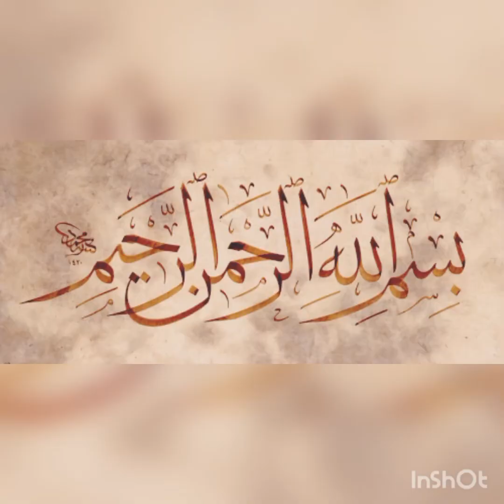Gool Gappy | how to make Gool Gappy | gool gappy and pani puri recipe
Welcome to Desi Khansama

Everyone's favorite. Mouth watering and delicious 😋.

گندم۔ کے آٹے سے بنائے بازار جیسے خستہ گول گپے

تازہ اور مزےدار گول کپے بنانا ہوا آسان

جاننے کے لیے

مکمل ویڈیو دیکھیں

Easy to make. Fresh and Crispy Gool Gappy